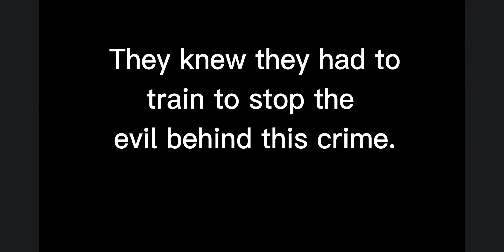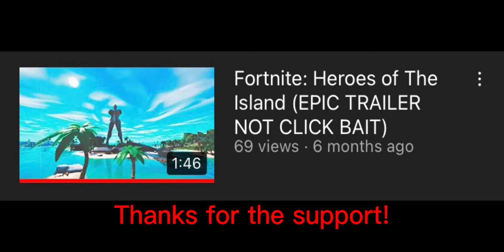Minecraft: Heroes of the Village (EP1C M0VIE)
This video was edited by Pawdrab and CaiusPlays,
I'm sorry.
This video is a parody of terrible trailers on YouTube

-- CHAPTERS --
00:00 - SPOOKY
00:26 - WAKE UP
00:54 - TRAINING MONTAGE
01:19 - Gear up
01:37 - Long Journey
02:39 - Reveal
02:55 - FINAL BATTLE
03:18 - Outro, Thank You!